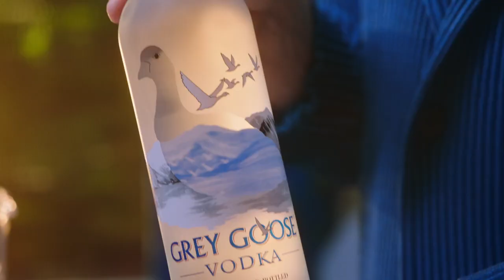All About the Martini Cocktail | Grey Goose Vodka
Is a martini cocktail made with vodka or gin? Is it shaken or stirred? In this video, Joe McCanta, Global Head of Mixology & Education at Grey Goose, will cover this and more.

0:00 The Martini Cocktail
0:40 The philosophy around a martini cocktail
1:31 How do you make a martini cocktail?
1:49 Is a martini cocktail made with gin or vodka?
2:23 Do you serve a martini cocktail over ice or straight up?
2:42 Dry or wet?
3:03 How do you garnish a martini cocktail?
3:26 Is a martini cocktail shaken or stirred?
3:58 Kinds of martini cocktails
4:40 What is the ultimate martini cocktail?

Enjoy Grey Goose Vodka responsibly. Do not forward this video to anyone under 21 years old.

In this video, you will learn all there is to know about a GreyGooseVodka martinicocktail.